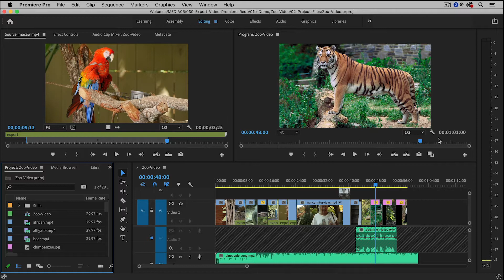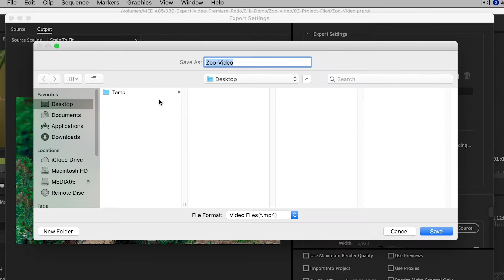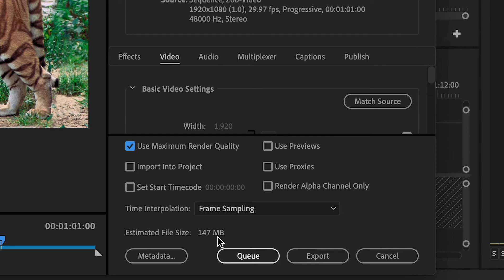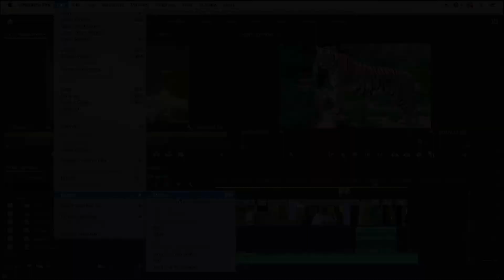Best EXPORT SETTINGS for Adobe Premiere Pro in 2023 (My FAVORITE PRESET)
FREE COURSE! Premiere Pro Quick Start. Create amazing videos with the #1 video editing software.

This Adobe Premiere Pro tutorial will you how to EXPORT A VIDEO so you can share it with the world! The Web Guru is an Adobe Certified Expert and a professional filmmaker and web designer.

If my videos have helped you, please consider making a donation. No amount is too small!